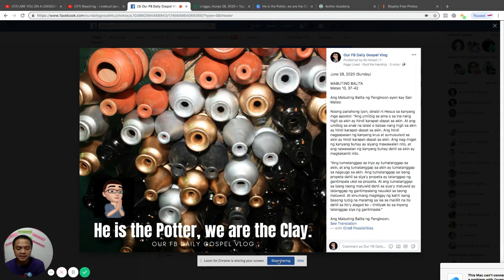I CANNOT CHANGE MYSELF!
Abba, Abba Father, You are the Potter and we are the clay. The works of Your Hand.

Amazing Day Friends!
I am Coach Ro and I Help People Discover their Missing Link in Life.

My Videos talks about Your Inner Being, Your Core Gifts, Your Passion, and most of all..we specialize in Training Your Mind to see the good in everything.

Something Good is going to happen to you...
Just believe.